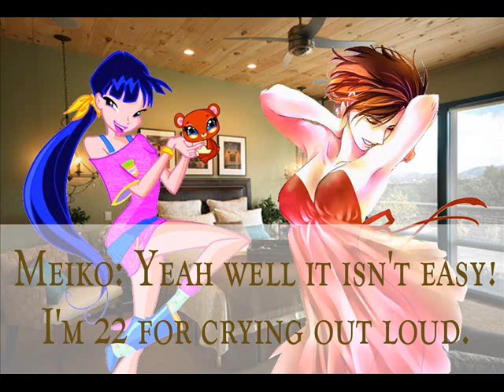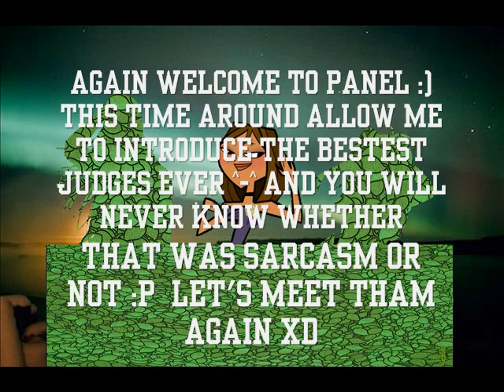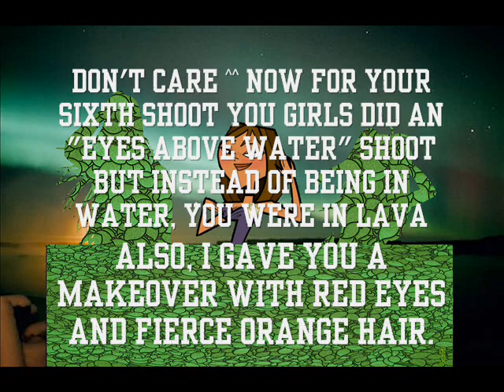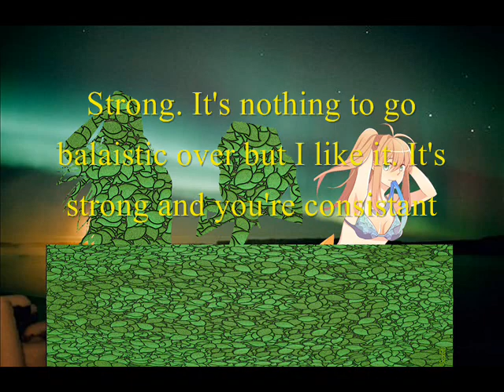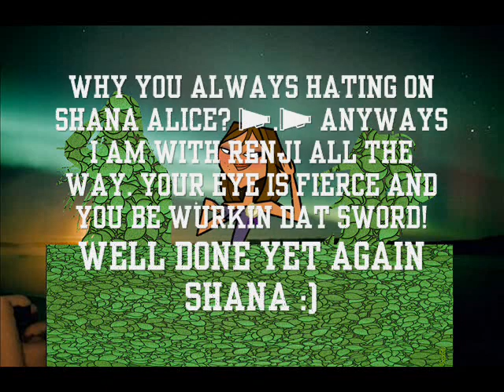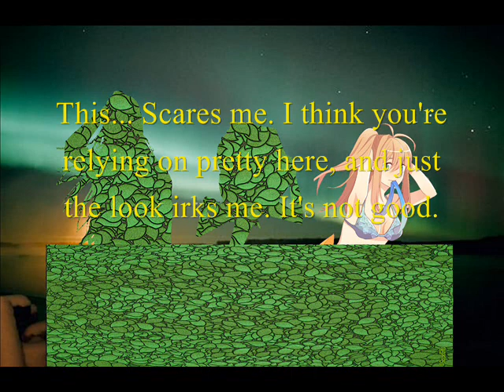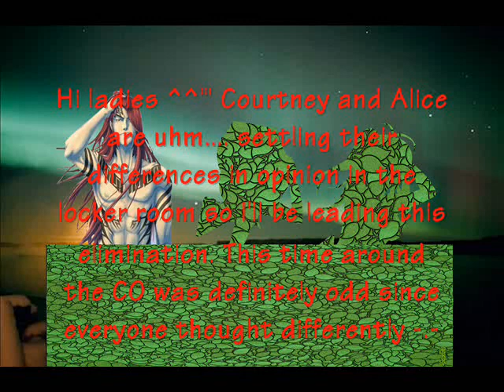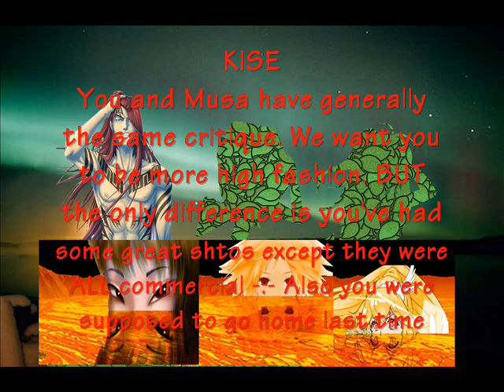Cartoon's Next Top Model Cycle 5 Episode 6 "Compulsive Liar & Why the Show is Delayed"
The house scene isn't perfect because I'm working on the new format ^-^''' And I found panel more funny that the house scene (LOL xD) Anyways sorry to the eliminated girl(s). But sometimes I have to listen to my judges :/

The girls still here are...
1. Meiko (Malzahar111)
2. Shana (cutepuppy221)
3. Akiza (RECV13236)
4. Jean (KrazySam14)
5. Sakura (Ash3070)
6. Musa (KrazySam14)
7. Emma (KoolKoala78)
8. Ringo (PinkishBlack94)
9. Kise (PinkishBlack94)
Eliminated
10. Poison Ivy (JaneishaBreeder)
11. Runo (KoolKoala78)
12/13. Miku (Deiino1) & Aurora (Ash3070)
14. Suki (xseadxntm)